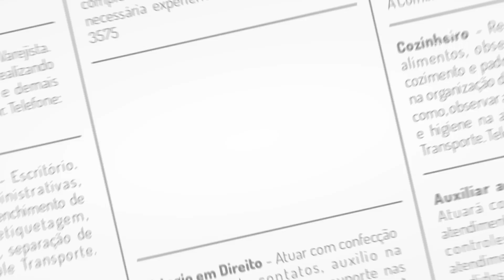VAGAS DE EMPREGO - 11.06.2024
Prestação de serviço para a população com a divulgação das vagas de emprego disponíveis no mercado selecionadas pelo SineBahia.